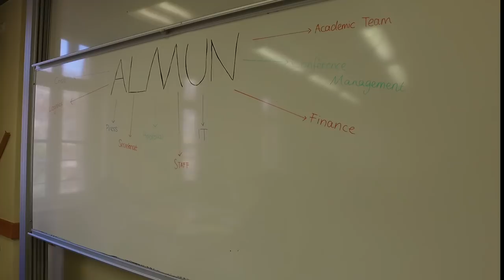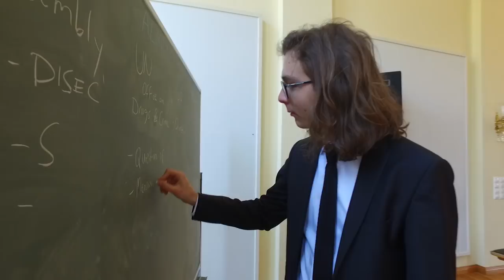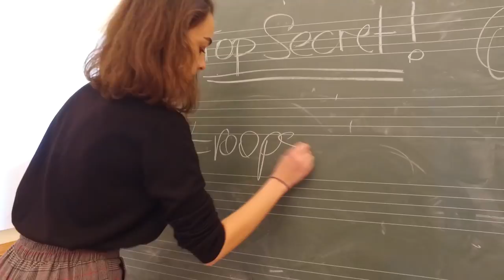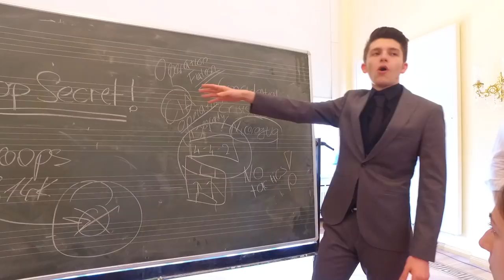ALMUN 2018 Official Trailer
Trailer of Alman Lisesi Model United Nations Conference (24-27 May 2018). Produced by ALMUN 2018 Press Team.